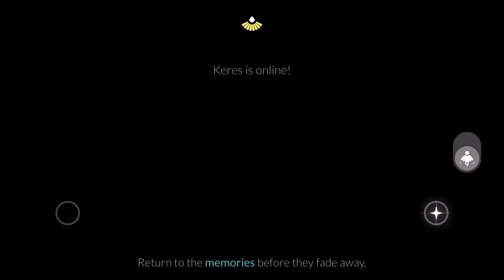Aurora quest early in hidden forest caves (spoilers) | Sky: cotl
Discovered this while trying to find the map shrines with my friend @bello666, feel free to have a look for yourself (the season starts in 2 days so it's a good way to get used to how the quests will work)